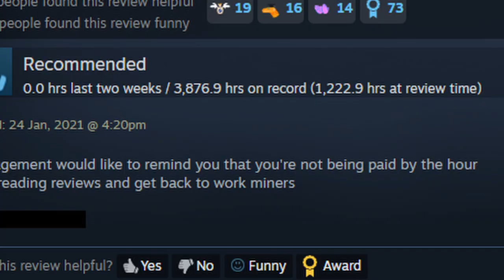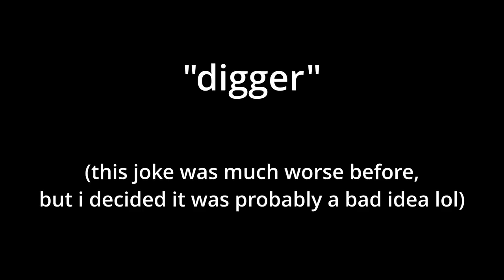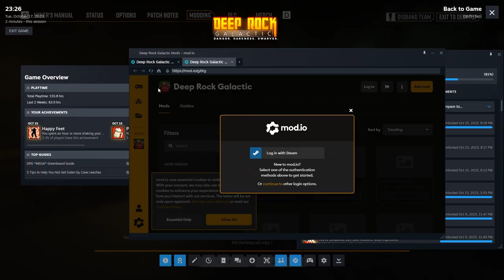Deep Rock Galactic Short™ Review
ROCK AND STONE! Space dwarves, alien bugs, and MINING!!! Deep Rock Galactic has it all… and always remember, if you don't rock and stone, you ain't coming home.

Attack of the Glyphids - Deep Rock Galactic
Robot Getaway - Deep Rock Galactic
In the Belly of the Beast - Deep Rock Galactic
Electro World Instrumental - Perfume